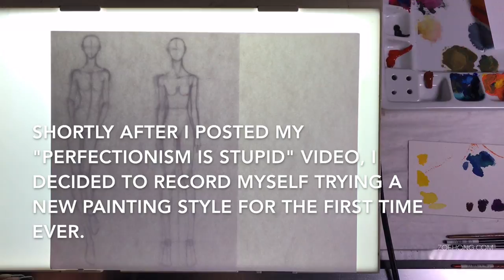Perfectionism Is Stupid 2: Painting Experiments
In my Perfectionism Is Stupid: Sketchbook Deep Dive video, I yelled at all y'all about trying things, making mistakes, trying it again, learning from your mistakes, practicing some more. I decided to put my money where my mouth is, and try out something I've never tried before on camera.

I've seen some cool big wet shape fashion illustrations and so I thought I'd give it a try. Some turned out cool, some turned out terrible. Am I embarrassed? Not really. It's what happens when you try something new. And yes, I'm going to try it some more.

Like my fashion figures templates?

Have only 1 or 2 questions for me?

Shop my product recommendations! I make a little money but the prices for you remain the same!

I'm a fashion designer and illustrator who used to teach university fashion classes until my YouTube channel took over my life! I love my YT students! I make videos about design, illustration, color theory, industry real talk and FAQ, fashion business, art supply hauls and reviews and I have all my videos organized by playlists. I believe hard work and dedication are more important than "talent" when it comes to having a successful career.